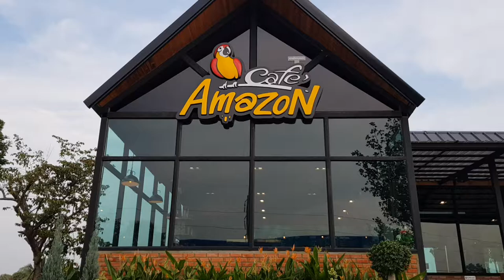Amazon Cafe, Chiang Mai, Thailand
Amazon Cafe at a PTT gas station. Widely accepted as the Starbucks of Thailand. Very popular with Singaporean and Malaysian bikers when they are touring in Northern Thailand.